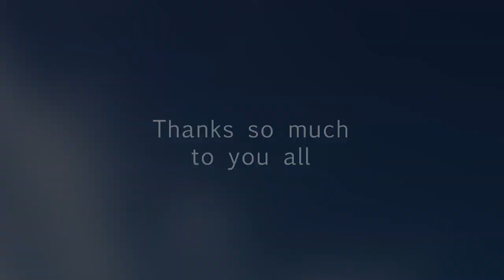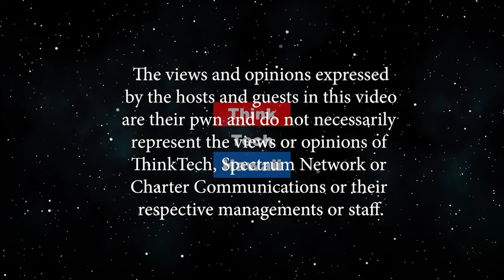Professor Peter Hoffenberg Talks at the Harvard Club (Think Tech on OC16)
Jay Fidell and Christine Lynders cover a talk by Professor Peter Hoffenberg held at the Harvard Club. Professor Hoffenberg’s talk covered anti-Semitism in the context of populism and nationalism. Along with the talk, they covered clips from some of the  talk shows that Professor Hoffenberg has done on Think Tech.